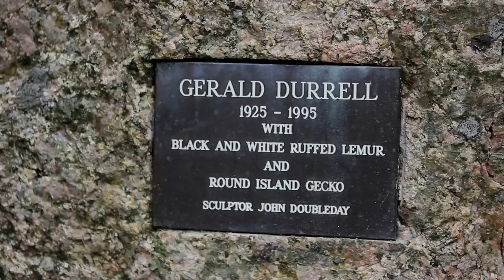Durrell Wildlife Park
The Durrell Wildlife Park in Jersey Channel Islands

Durrell Wildlife Park is a zoological park established in 1958 on the island of Jersey in the English Channel by naturalist and author Gerald Durrell. It is operated by the Durrell Wildlife Conservation Trust.

Editor: Nicola Gasulla-sole